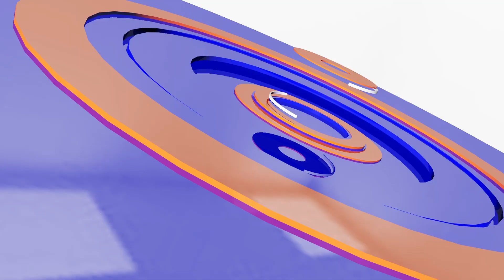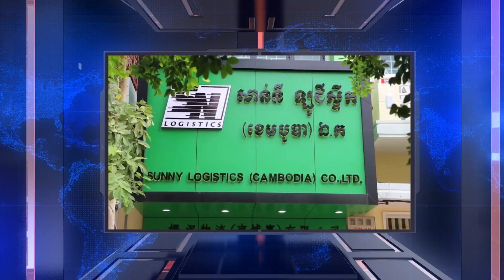ជប៉ុននឹងផ្តល់ជំនួយហិរញ្ញវត្ថុចំនួន ៥,៥ពាន់លានដុល្លារដល់អ៊ុយក្រែន | (ព័ត៌មានអន្តរជាតិ) 21-02-23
ចំណងជើង៖  អត្ថបទព័ត៌មានអន្តរជាតិ
Cambodia Flash News (ព័ត៌មានអន្តរជាតិ) 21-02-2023 – 15 PM
# ជប៉ុននឹងផ្តល់ជំនួយហិរញ្ញវត្ថុចំនួន ៥,៥ពាន់លានដុល្លារដល់អ៊ុយក្រែន
# គណៈប្រតិភូតំណាងរាស្រ្តអាម៉េរិក បានទៅកោះតៃវ៉ាន់នៅសប្តាហ៍នេះ
ស្លាប់១,បញ្ជូនទៅពេទ្យ១៣នាក់ក្រោយផ្ទុះរោងចក្រផលិតលោហៈអូហៃអូ